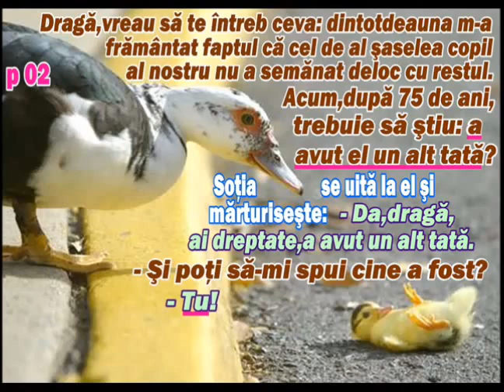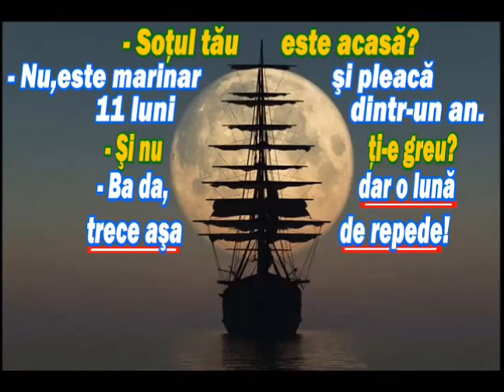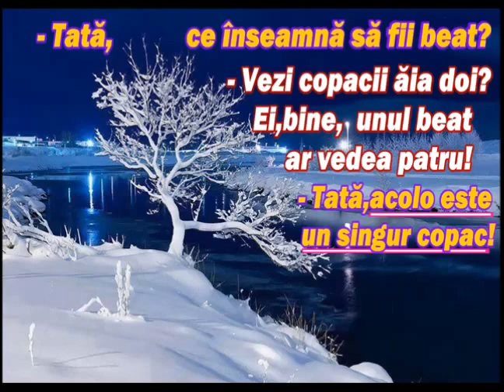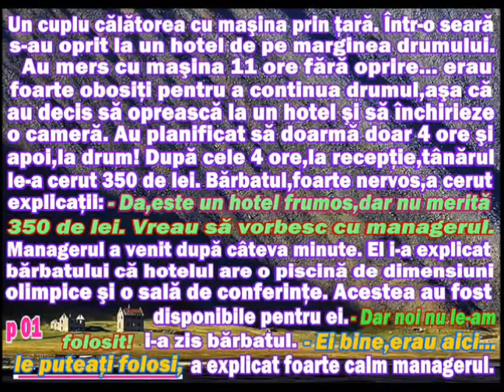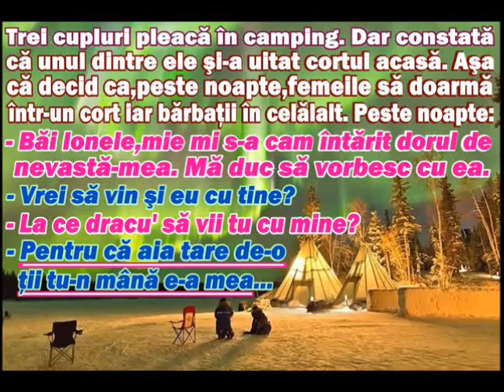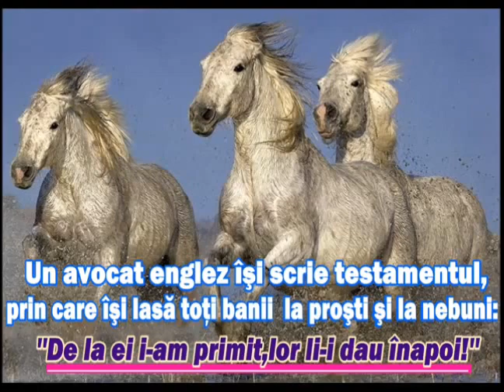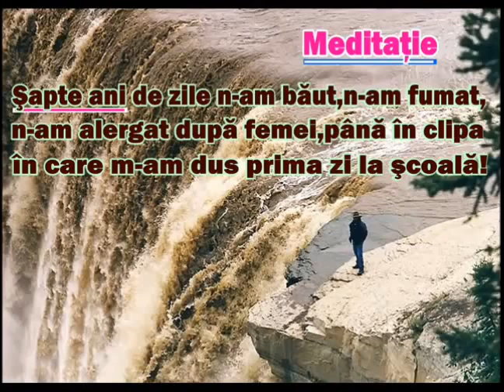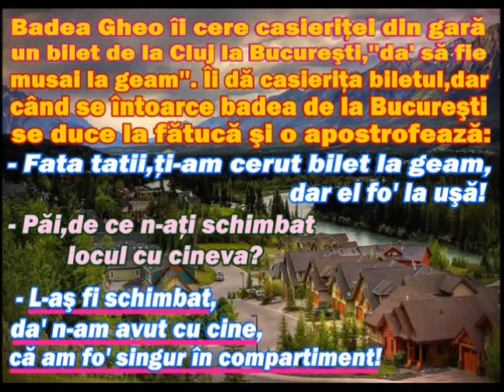NG„OP 23”(„Una paloma blanca”)(20 05 2017)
(„Una paloma blanca”)